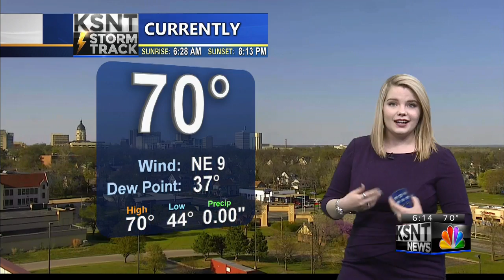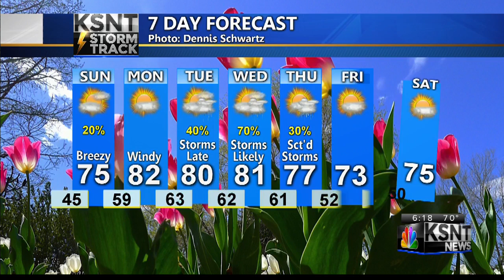Saturday PM KSNT Weather Update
Tracking a minor chance for sprinkles on Sunday, with storm chances midweek.